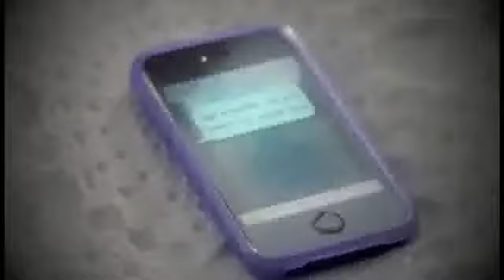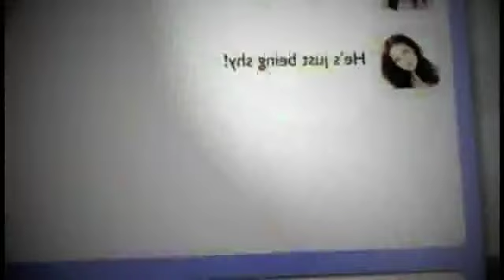Sebastian and Vickie - Golden Afternoon